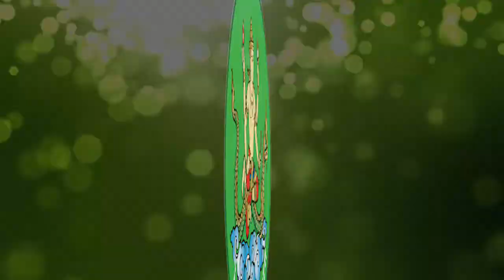รองอธิบดีกรมส่งเสริมสหกรณ์ มอบชุดคลายหนาว ช่วยเหลือเด็ก เยาวชน จังหวัดตาก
รองอธิบดีกรมส่งเสริมสหกรณ์ มอบชุดคลายหนาว อุปกรณ์การเรียน และอุปกรณ์กีฬา ช่วยเหลือเด็ก เยาวชน ประชาชนในถิ่นทุรกันดาร ในเขตพื้นที่จังหวัดตาก

 เมื่อวันที่ 30 พฤศจิกายน 2563 เวลา 09.00 น. ที่ผ่านมา นายวิศิษฐ์ ศรีสุวรรณ์ รองอธิบดีกรมส่งเสริมสหกรณ์ พร้อมด้วย นายอัชฌา สุวรรณนิตย์ รองอธิบดีกรมส่งเสริมสหกรณ์ นำคณะผู้บริหารกรมส่งเสริมสหกรณ์ จากทั่วประเทศ นำชุดคลายหนาว พร้อมด้วยอุปกรณ์การเรียน อุปกรณ์กีฬา ไปช่วยเหลือเด็ก เยาวชน และ ประชาชนในถิ่นทุรกันดาร ในเขตพื้นที่ อำเภอท่าสองยาง จังหวัดตาก ตามโครงการ ขบวนการสหกรณ์ร่วมใจพัฒนา “ สหกรณ์รวมใจคลายหนาวให้น้องน้อย บนดอยสูง ครั้งที่ 9 ” โดยมี นายนิรันดร์ มูลธิดา สหกรณ์จังหวัดตาก นำข้าราชการ พนักงานสหกรณ์จังหวัดตาก เข้าร่วมกิจกรรมและให้การต้อนรับ พร้อมร่วมเปิดสนามเด็กเล่น ที่ได้รับการสนับสนุนโดยขบวนการสหกรณ์ ในจังหวัดนครราชสีมา และร่วมกันปลูกต้นมะม่วงมหาชนก และมะม่วงโชคอนันต์ และร่วมเลี้ยงอาหารกลางวันแก่นักเรียน ณ ศูนย์การเรียนตำรวจตระเวนชายแดนบ้านเลโพเด และ ศูนย์การเรียนตำรวจตระเวนชายแดนบ้านพอบือละคี หมู่ที่ 9 ตำบลแม่วะหลวง อำเภอท่าสองยาง จังหวัดตาก โดยมี พันตำรวจโท รณชัย ทองไทย ผู้บังคับกองร้อยตำรวจตระเวนชายแดนที่ 344 เป็นผู้แทนจากกองกำกับการตำรวจตระเวนชายแดนที่ 34 และ ดาบตำรวจ ประชา รุ้งวิจิตร ครูใหญ่ ศูนย์การเรียนตำรวจตระเวนชายแดนบ้านเลโพเด นำคณะครู ตำรวจตระเวนชายแดน ชมรมเครือข่ายผู้ปกครองและนักเรียน คอยให้การต้อนรับ

 ศูนย์การเรียนตำรวจตระเวนชายแดนบ้านเลโพเด สังกัดกองบัญชาการตำรวจตระเวนชายแดน พื้นที่รับผิดชอบของกองกำกับการตำรวจตระเวนชายแดนที่ 34 จังหวัดตาก ได้เปิดทำการสอนตั้งแต่ ปี 2557 โดยเปิดสอนระดับอนุบาล ไปจนถึงระดับประถมศึกษาปีที่ 6 ปัจจุบันมีนักเรียน เข้ารับการศึกษาอยู่จำนวนทั้งสิ้น 118 คน, เป็นชาย 50 คน, หญิง 68 คน, มีนักเรียนบ้านไกล พักค้างที่โรงเรียน จำนวน 37 คน มีครูตำรวจตระเวนชายแดน สอนอยู่ จำนวน 8 นาย

 ทั้งนี้ กองกำกับการตำรวจตระเวนชายแดนที่ 34 มีโรงเรียน และ ศูนย์การเรียนตำรวจตระเวนชายแดน ดำเนินงานตาม " โครงการพัฒนาเด็กและเยาวชนในถิ่นทุรกันดาร " ในโครงการตามพระราชดำริ สมเด็จพระกนิษฐาธิราชเจ้า กรมสมเด็จพระเทพรัตนราชสุดาฯ สยามบรมราชกุมารี ในความรับผิดชอบ จำนวนทั้งสิ้น 23 แห่ง ที่ตั้งอยู่ในถิ่นทุรกันดาร การคมนาคมยากลำบาก ไม่สะดวก โดยเฉพาะในช่วงฤดูฝน ทำให้นักเรียนและประชาชนในพื้นที่ ขาดโอกาสในการพัฒนาคุณภาพชีวิต สมเด็จพระกนิษฐาธิราชเจ้า กรมสมเด็จพระเทพรัตนราชสุดาฯ สยามบรมราชกุมารี ทรงห่วงใยเยาวชนในถิ่นทุรกันดารฯ ในเรื่องชีวิตความเป็นอยู่ การพัฒนาด้านการศึกษา และด้านคุณภาพชีวิตของเด็กนักเรียน พระองค์ท่านจึงได้เสด็จ ทรงเยี่ยมนักเรียน และประชาชนในถิ่นทุรกันดารฯในพื้นที่จังหวัดตาก เป็นประจำทุกปี สร้างความปลาบปลื้มใจให้กับพสกนิกรในพื้นที่เป็นอย่างมาก

 ภาพ  /  ข่าว  /  ประชาสัมพันธ์ สหกรณ์จังหวัดตาก